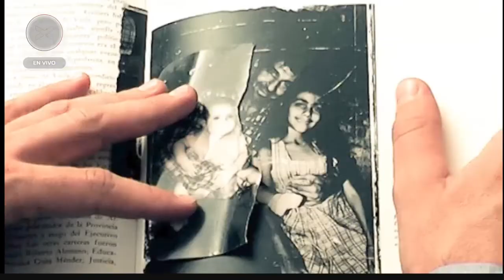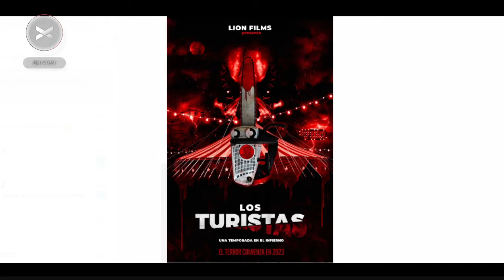Gaby Smith de Lion Films presenta la película: "Los turistas" en Encolumnados | Vorterix Bahía